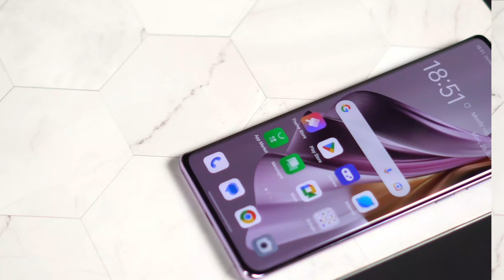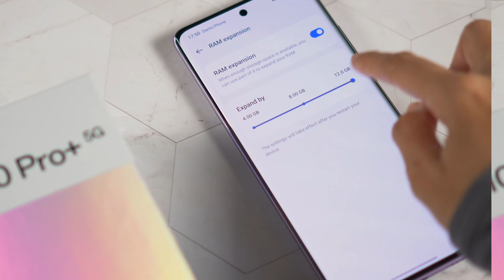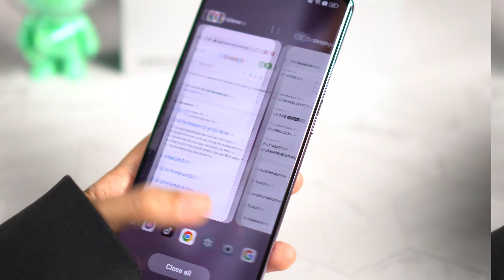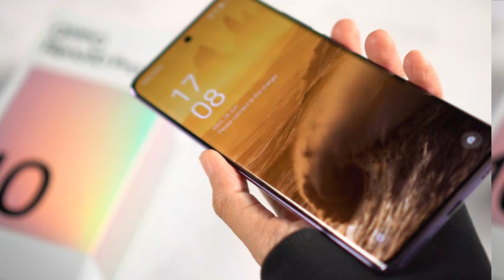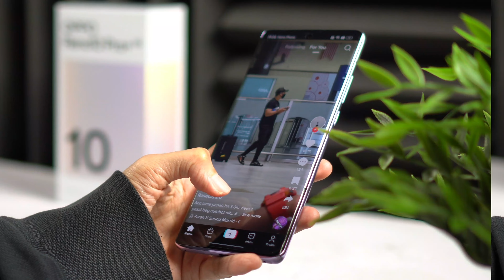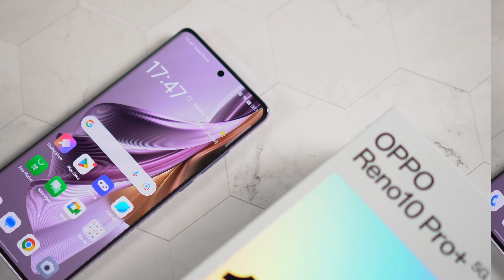[Review] OPPO Reno10 pro+ bukan sekadar kamera! Ia lebih dari itu!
• Hey! – Tobjan (No...